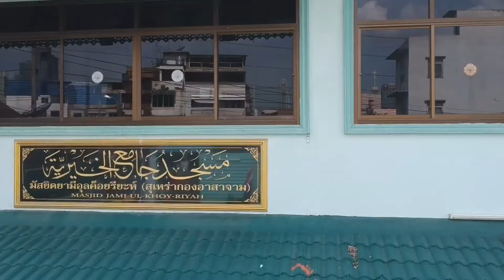ของดีที่บ้านครัวมี งาน อศบ.61